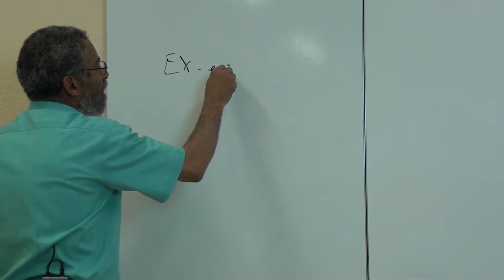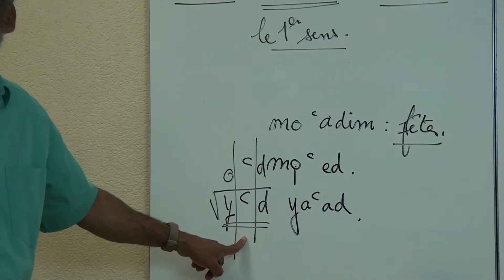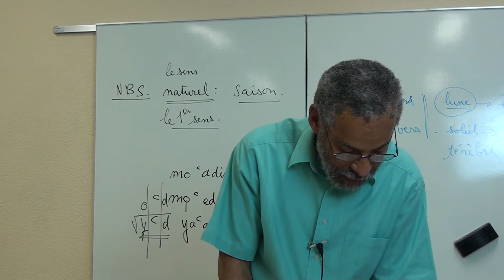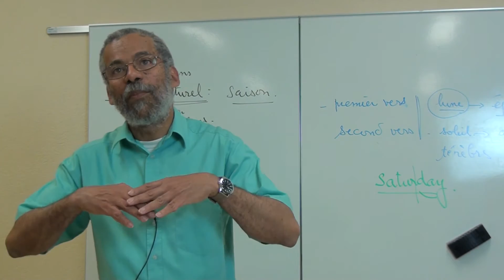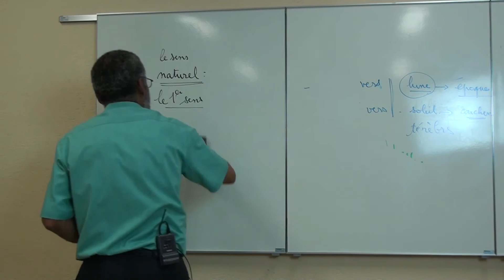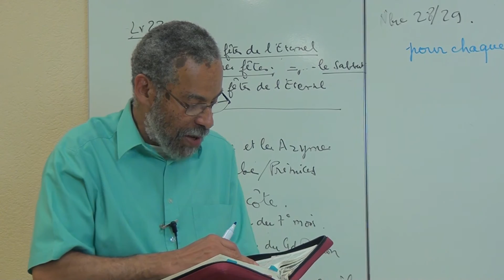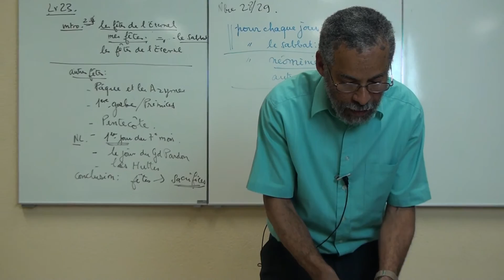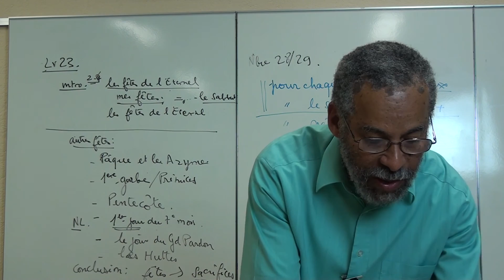Marcel LADISLAS-Le sabbat dans la Genèse et le sabbat lunaire 4